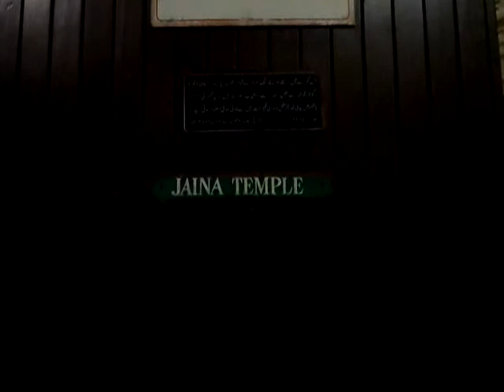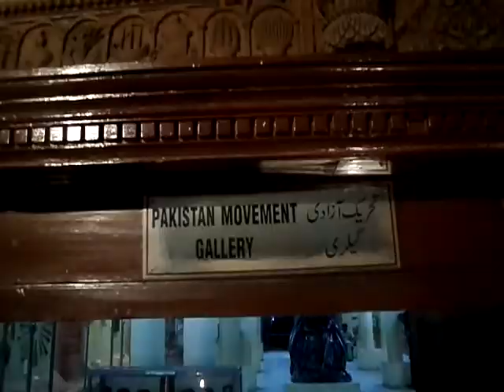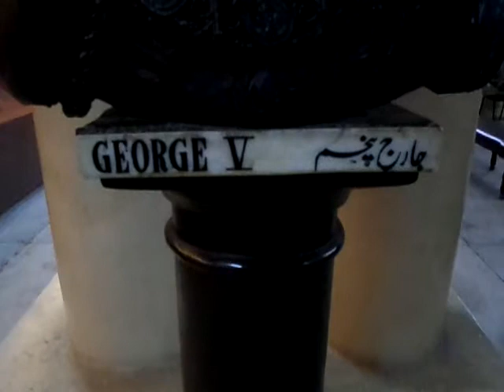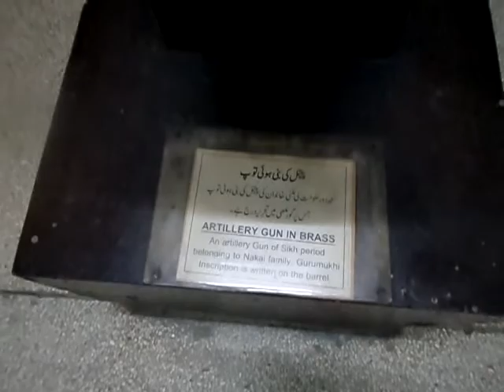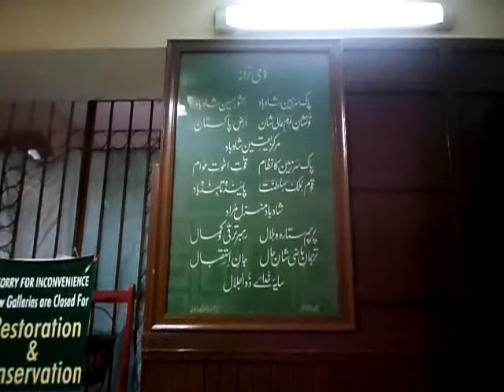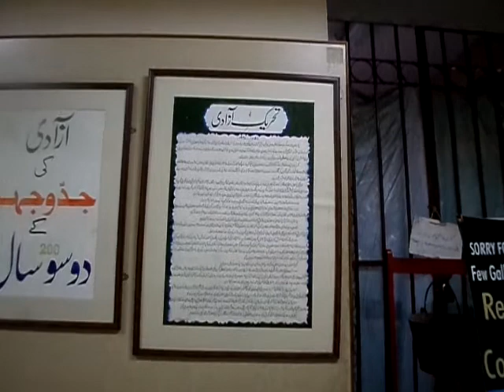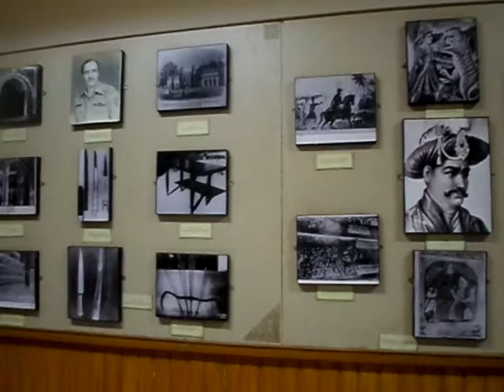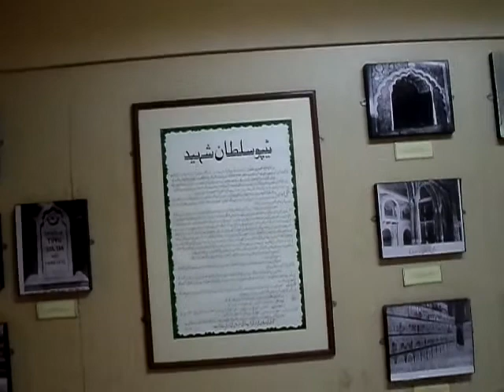LAHORE MUSEUM PAKISTAN :[ AZHAR-E-KHAYAL ALI KAMRAN DHILLON K SATH ] PART-4 .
KHASOOSI PROGRAM ,PAKISTAN LAHORE  MUSEUM  .BEST IN THE WORLD,  HISTORICAL & INFORMATIVE PLACE .
PLEASE VISIT WITH YOUR FRIENDS & FAMILY.